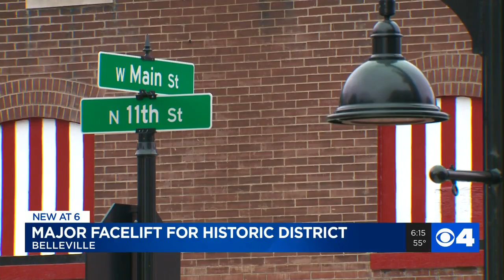Historic district in Belleville gets a facelift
Belleville city officials hosted a ribbon-cutting ceremony Tuesday to reveal a major facelift of the historic district.